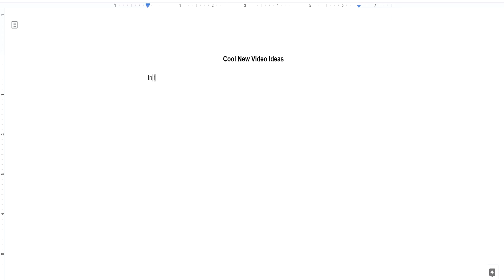TF2: New Spy Weapon Concepts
Spy hadn't received any new weapons in a very long time, so I wracked my brain and spent many sleepless nights thinking about some brand-new items for the guy. Hopefully, you like these. I've got many more ideas waiting to be shared. This is the first of many.

Spinning LukaPalooza Gif by @PartyPugTV Follow Waylon on Twitter!